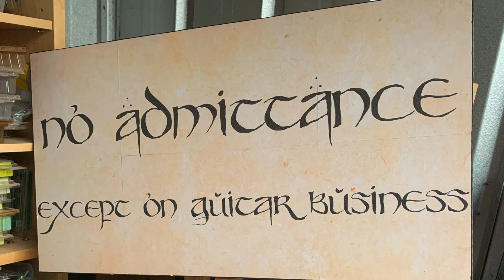Great Guitar Build Off 2022, Scratch Build Category — Episode Eight of the making of The Les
After three weeks away from my build, I resumed work on The Les by glueing the neck to the and attempting to have a complete guitar by the middle of September. Did I succeed? Watch to find out!

In this video, I mentioned Arran Adair and the guitar he's building for GGBO2022.

BTW, if you missed the previous episodes of my build, I would suggest watching at least episode one or two. Here's the link a playlist of my Great Guitar Build Off 2022 build videos

My Great Guitar Build Off 2022 Scratch Build is a tribute to a friend who passed on early in February after a battle with cancer. The design inspiration for the guitar is a 1991 BMW E34 (520i) that my friend Leslie bought about 20 years ago before lovingly restoring it to mint condition and taking great care of it.

So will my guitar look like the car? Follow the build series to find out.

All three tunes are by Chris Haugen, and they are:

1. Snowy Peaks Part I
2. Snowy Peaks Part II